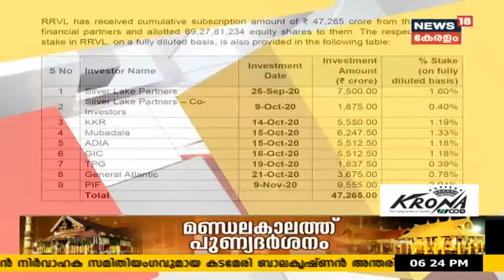News@6PM : സംസ്ഥാനത്ത് ഇന്ന് 5213 പേര്‍ക്ക് സമ്പര്‍ക്കത്തിലൂടെ കോവിഡ് ബാധ | 20th November 2020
കേരളത്തില്‍ ഇന്ന് 6028 പേര്‍ക്ക് കോവിഡ്-19 സ്ഥിരീകരിച്ചതായി ആരോഗ്യ വകുപ്പ് മന്ത്രി കെ.കെ. ശൈലജ ടീച്ചര്‍ അറിയിച്ചു. കഴിഞ്ഞ 24 മണിക്കൂറിനിടെ 60,365 സാമ്പിളുകളാണ് പരിശോധിച്ചത്. ടെസ്റ്റ് പോസിറ്റിവിറ്റി നിരക്ക് 9.98 ആണ്.ഇന്ന് രോഗം സ്ഥിരീകരിച്ചവരില്‍ 105 പേര്‍ സംസ്ഥാനത്തിന് പുറത്ത് നിന്നും വന്നവരാണ്. 5213 പേര്‍ക്ക് സമ്പര്‍ക്കത്തിലൂടെയാണ് രോഗം ബാധിച്ചത്. 654 പേരുടെ സമ്പര്‍ക്ക ഉറവിടം വ്യക്തമല്ല. 28 മരണങ്ങളാണ് ഇന്ന് കോവിഡ്-19 മൂലമാണെന്ന് സ്ഥിരീകരിച്ചത്.രോഗം സ്ഥിരീകരിച്ച് ചികിത്സയിലായിരുന്ന 6398 പേരുടെ പരിശോധനാഫലം നെഗറ്റീവ് ആയി.
കൂടുതൽ വാർത്തകൾ
03:20 ബിനീഷ് കോടിയേരിക്ക് ആശ്വാസദിനം
07:16 ചന്ദ്രികയിൽ അടച്ചത് കള്ളപ്പണമെന്ന് VK ഇബ്രാഹിംകുഞ്ഞ്
‌15:20 BJP നേതൃയോ​ഗം ബഹിഷ്കരിച്ച് ശോഭാ സുരേന്ദ്രൻ